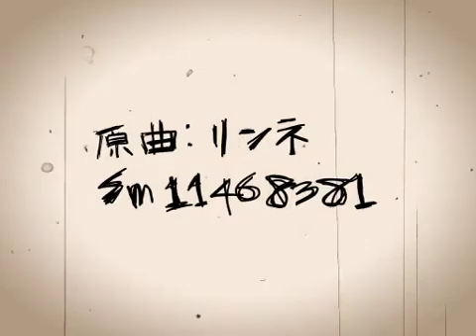【APHetalia】 ロンド 【Hungary PV】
This is NOT mine. Only a japanese import.

1st upload! Whoo.. took me a few tries to get it right. ^^'